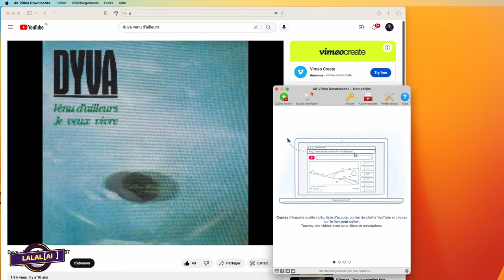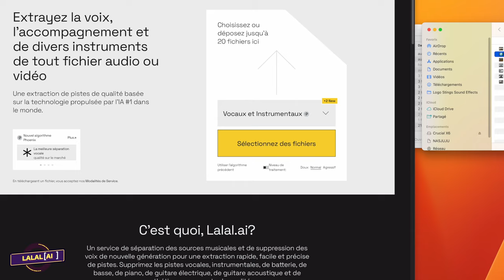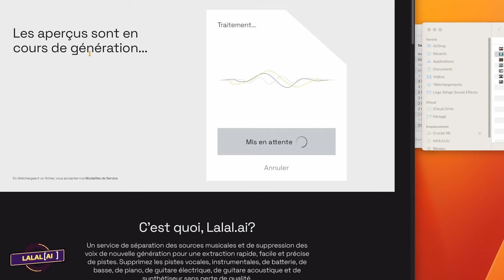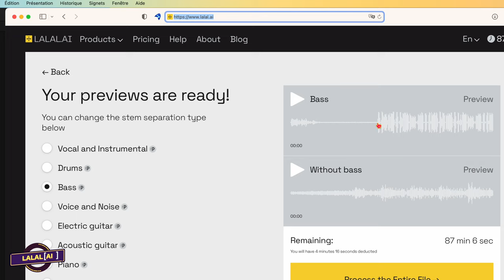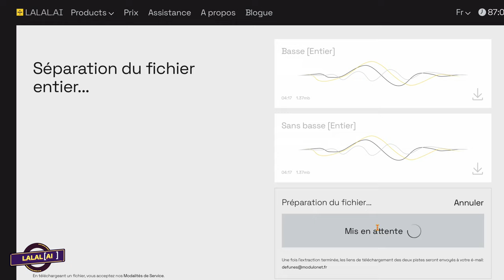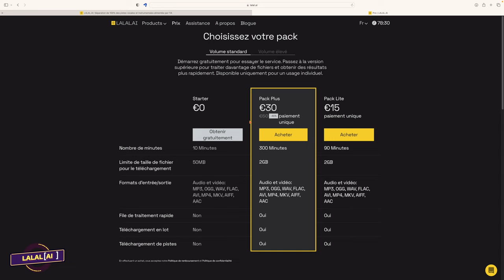Test de LALAL AI qui permet d'isoler des pistes d'une chanson ! Encore mieux qu'Apple KARAOKE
Apple a proposé récemment son KARAOKE pour les abonnées Apple Music. Je vous propose de découvrir LALAL AI qui permet d'isoler n'importe quelle piste musicale ( basse, batterie, voix, guitare, synthé, piano, cuivre...) :